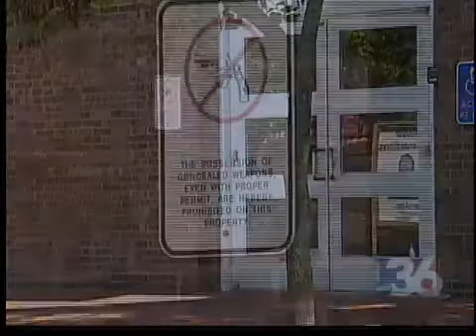Boyle County Bomb Threat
A bomb threat on 9/11 leads to one arrest.